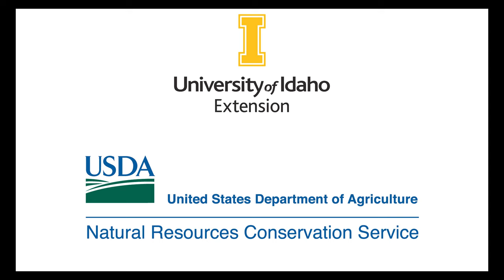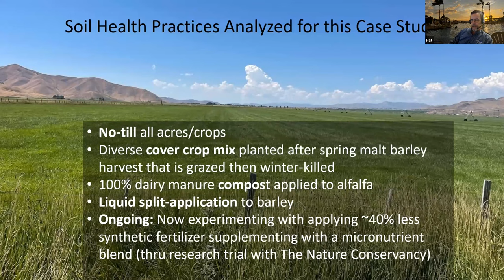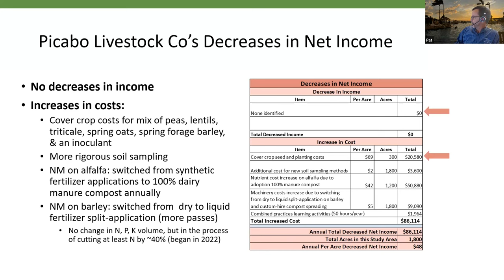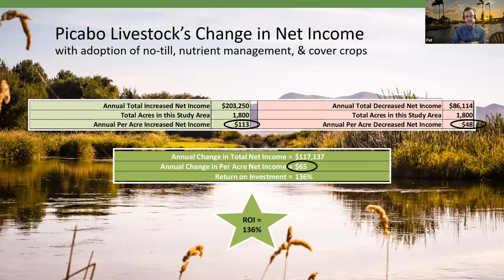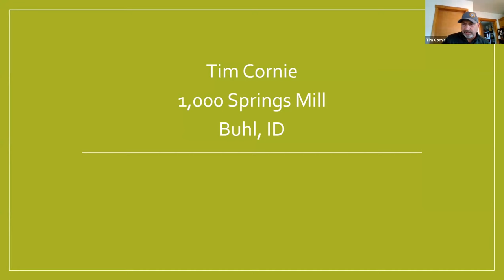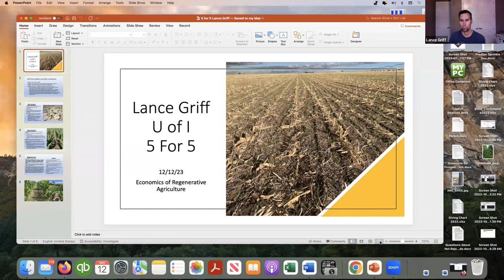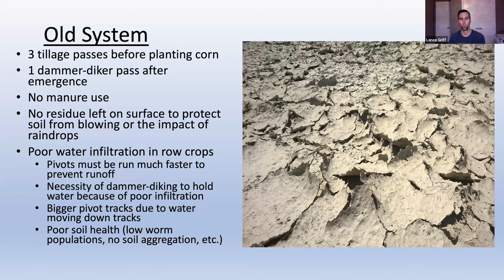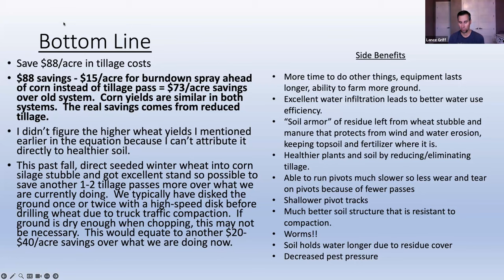Soil Health 5 for 5: December 12, 2023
This is a recording of the Idaho Soil Health 5 for 5 that took place on Dec. 12, 2023. A joint effort between Natural Resources Conservation Service (NRCS) and the University of Idaho, Soil Health 5 for 5 is a virtual event aimed towards engaging with farmers, ranchers, UI Extension educators, soil conservationists and agricultural professionals around the topic of soil health. Presenters are given 5 slides and 5 minutes to share a story, practice, or project that they are involved with, and the presentations are then followed by a lively discussion and Q&A session with the audience.

Timeline of video topics:
2:38 Pat Purdy, Picabo Livestock, “Soil Health Economic Case Studies”
18:40 Questions for Pat
28:35 Tim Cornie, 1000 Springs Mill
36:30  Questions for Tim
49:51 Lance Griff, Griff Farms, “Economics of Regenerative Agriculture”
1:01:47 Questions for Lance